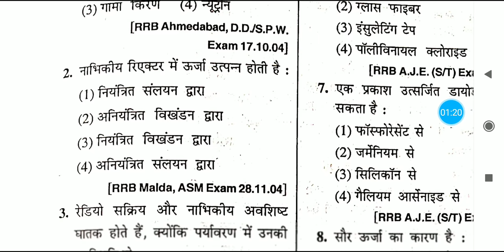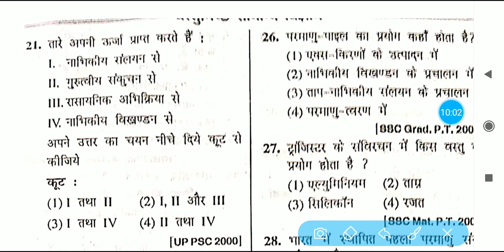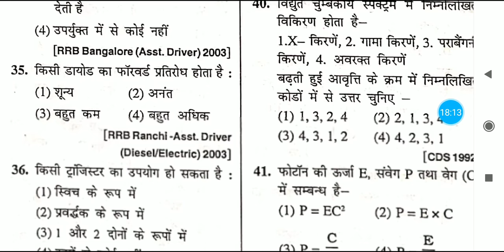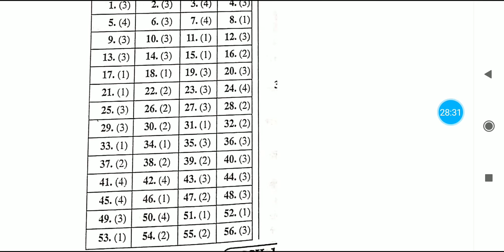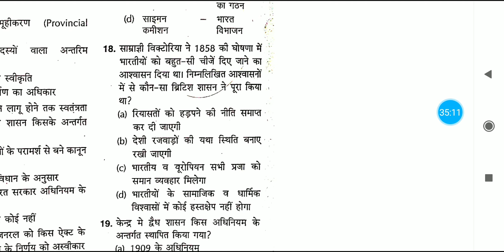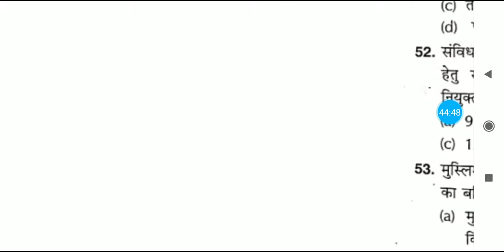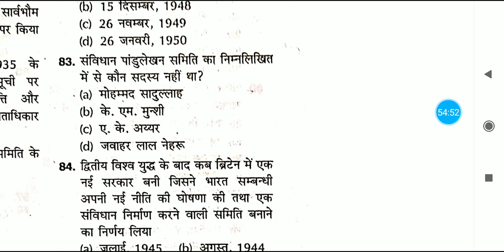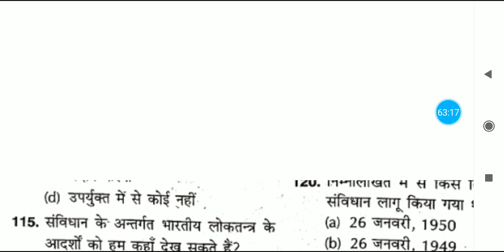✌️ आधुनिक भौतिकी Hssc top science mcqs || Haryana ssc most important science & Indian constitution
हरियाणा के पिछले पेपर्स जो online हुये हैं ,डाऊनलोड करें:-

video के description को देखने व हमारे चैनल पर विजिट करने के लिए धन्यवाद 🔔।